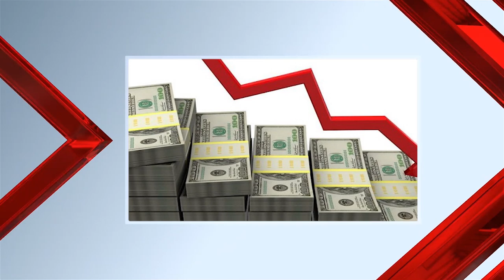வங்கிகளில் போட்டபணம் எடுக்க முடியாதா குளறிஅழும் மக்கள் - இன்றைய தலைப்புக்கள் - 07.01.2022